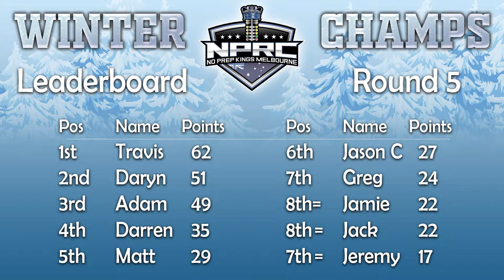NPRC Melbourne Winter champs rd5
Gday cams didn't work for rd 4 and I wasn't able to record rd 6 so the final results are at the end of this video